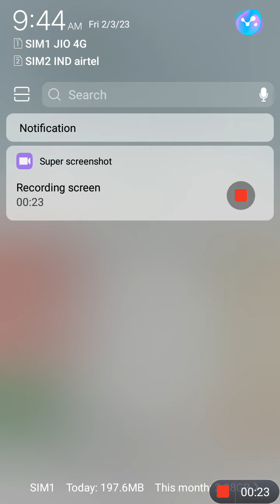working people monthly income trade status morning date 3/2/23 ka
monthly incom for working people